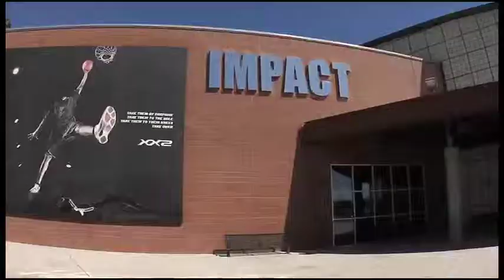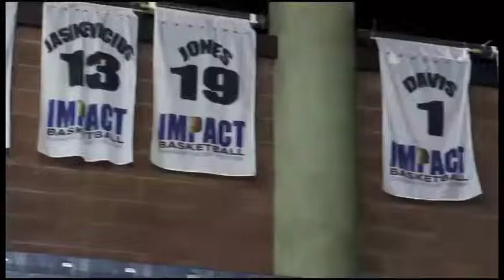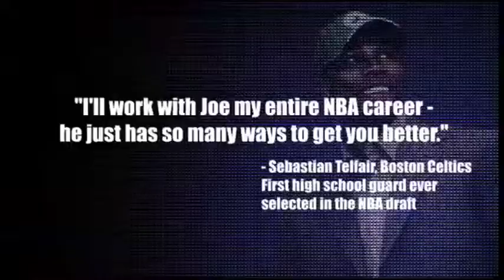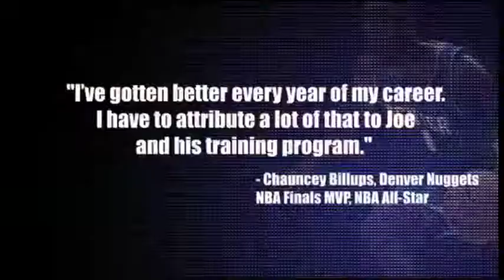IBJA Promo v2abox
IMPACT PROGRAMS - PROMOTIONAL VIDEO

Services offered at Impact USA.